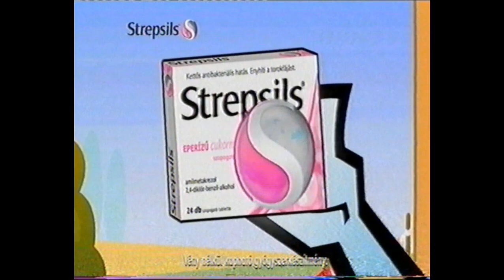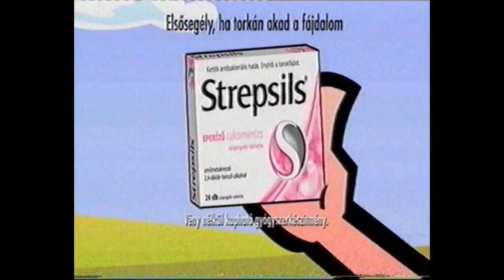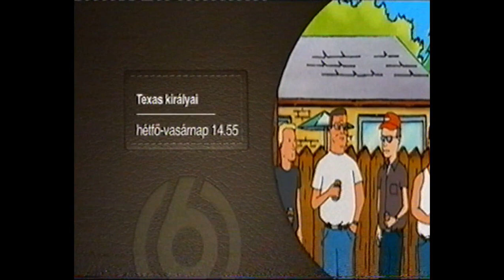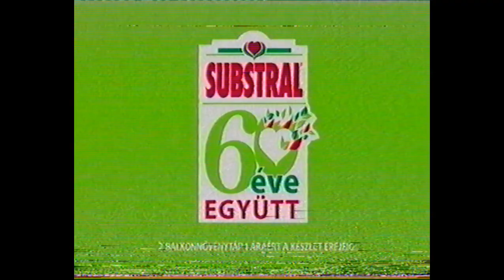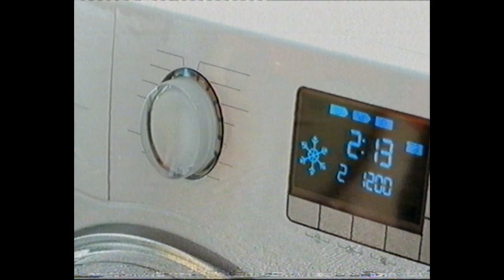Viasat 6 2013 Angol zsaruk kezdés és (Szünet)